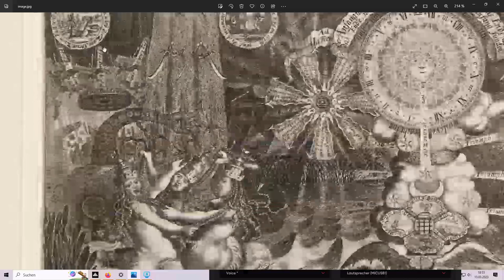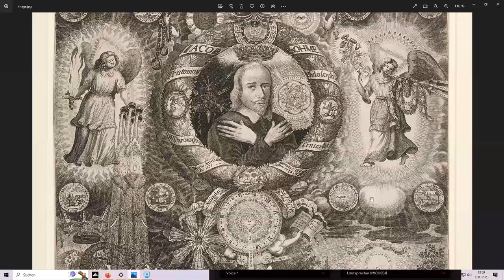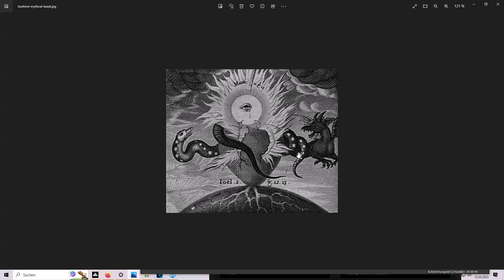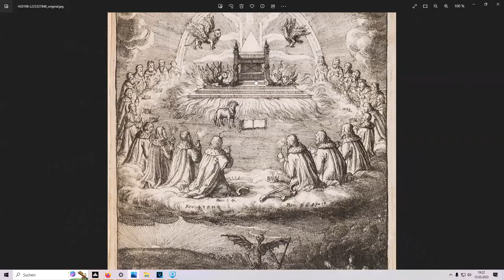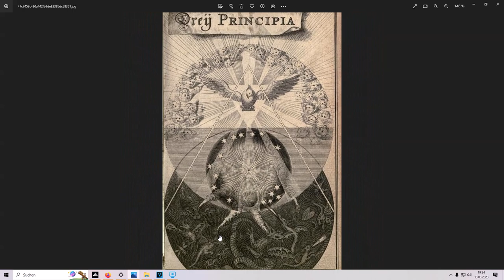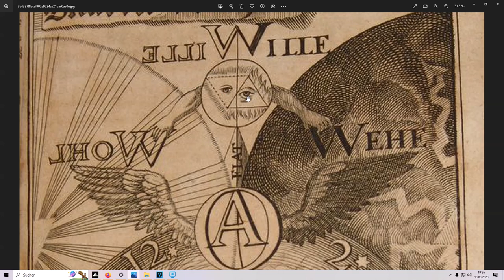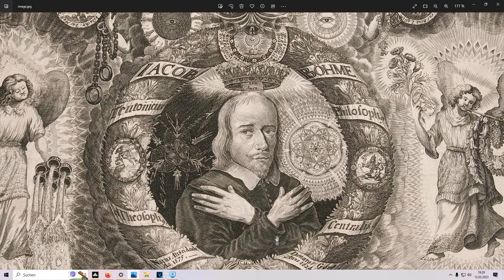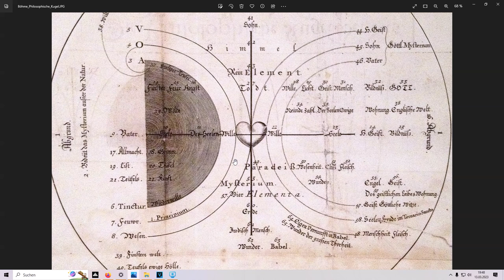Jacob Böhme, die Symbolik in seinen Bildern (Die Zerstörung der alten Welt) Gut, Böse, Wille. Teil 1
Habe eigentlich was über Malta wieder gemacht und einige interessante Dinge entdeckt aber das Video kommt wahrscheinlich morgen und ist auch das letzte zu Thema Malta.
Heute war mir nach Mystik und Jacob Böhme. Ich gebe zu, ich bin ein großer Fan von ihn geworden. Der Zugang ist erstmal nicht einfach aber es lohnt sich.